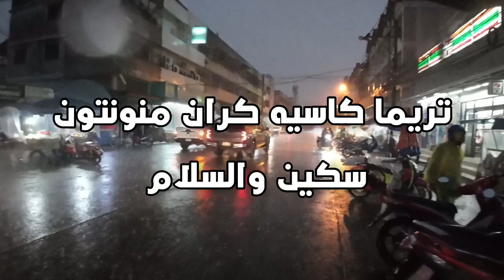Hujan El Nino di Bangkok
هوجن كتيك‌ نڬارا دلندا فينومينا ايل‌نيڽو@kecektaning